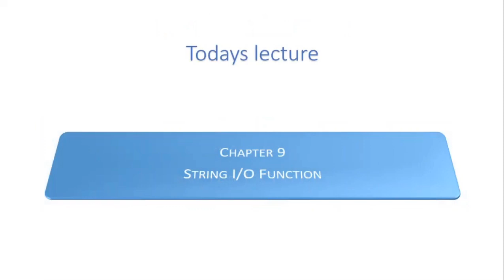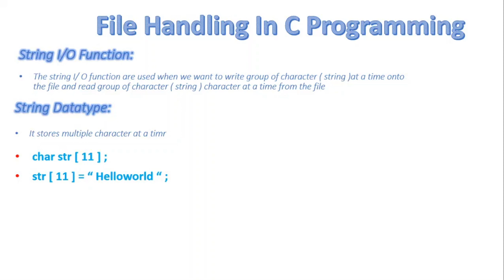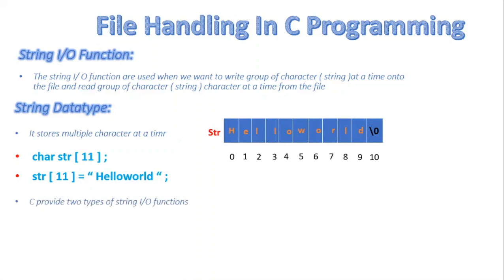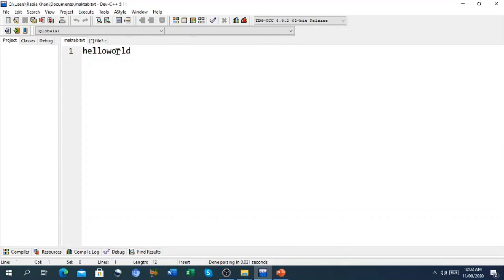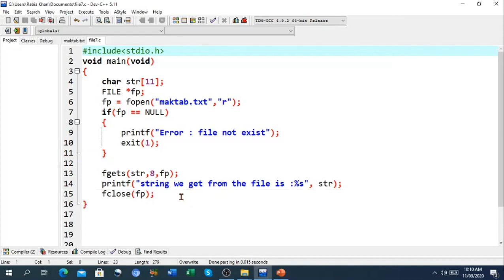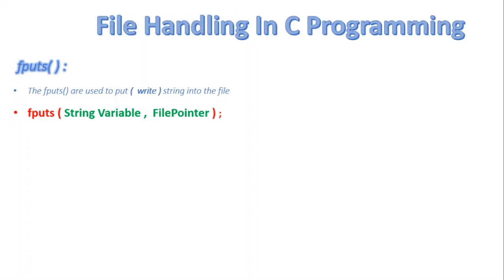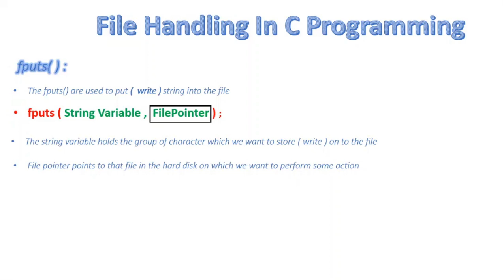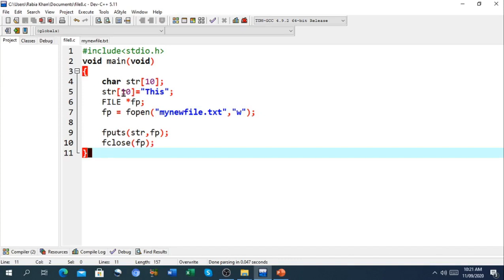FSc Computer Science Book 2, CH 9, LEC 73: String I/O Function, Fgets() Or Fputs()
- What is string I/O function
- What is fgets() or fputs() function